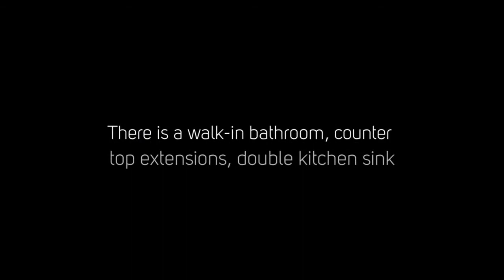Tom Schaeffers Rv Super Store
Tom Schaeffer's has grown to be one of the most prestigious RV dealerships in the country in personnel, service, product, and reputation.

1236 Pottsville Pike
Shoemakersville, PA